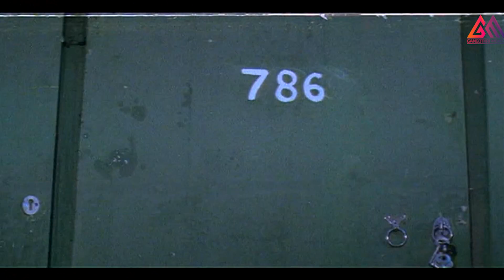ఈ సీన్ చూస్తే కుటుంబంలో ఎలా ఉండాలో తెలుస్తుంది||Telugu Super Best Scene#GangothriMovies